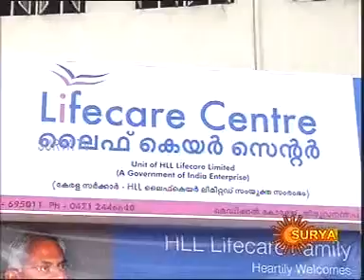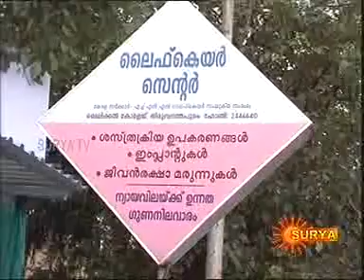HLL LifeCare SuryaTv July13, 2013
Union Health Secretary, Shri.Keshav Desiraju, visits Lifecare Centre